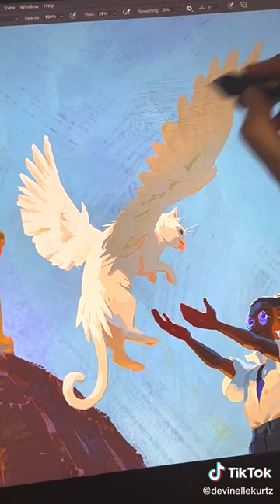Painting the local rooftop gryphons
Credited artist: